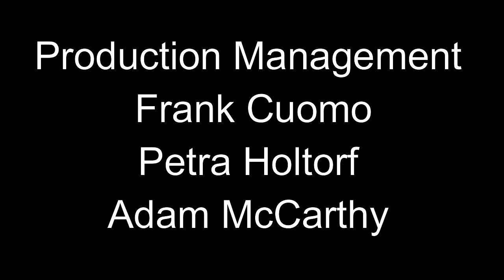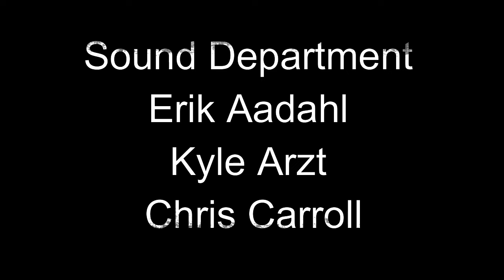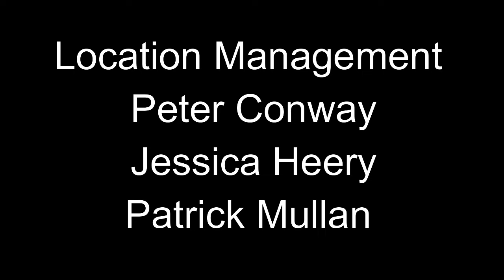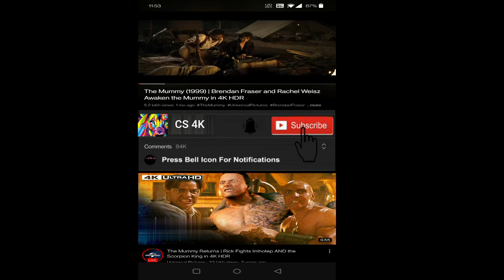Cocaine Bear Full Movie || Keri Russell, O'Shea Jackson Jr. || Cocaine Bear Movie Full Facts Review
Cocaine Bear is a 2023 American black comedy horror film  directed and co-produced by Elizabeth Banks and written by Jimmy Warden. It is loosely inspired by the true story of the "Cocaine Bear", an American black bear that ingested a duffel bag full of cocaine in 1985.